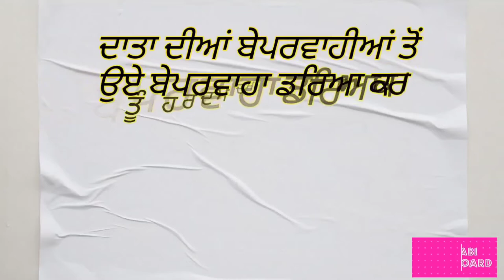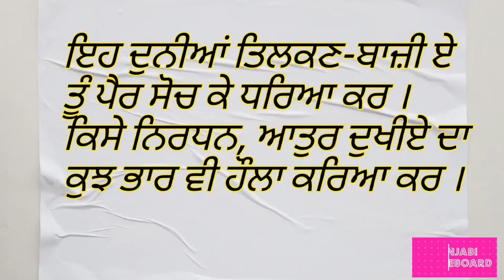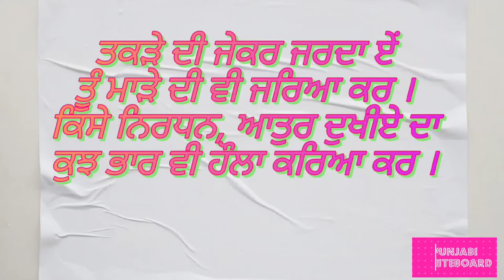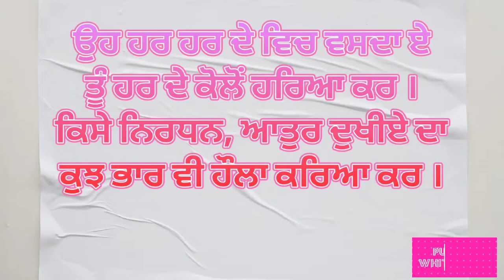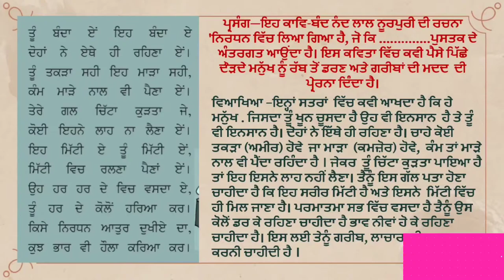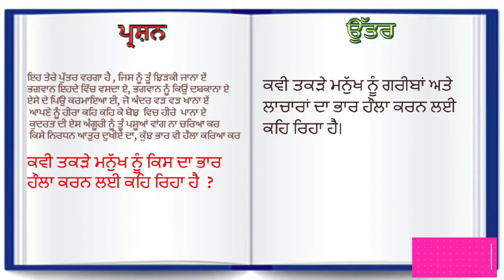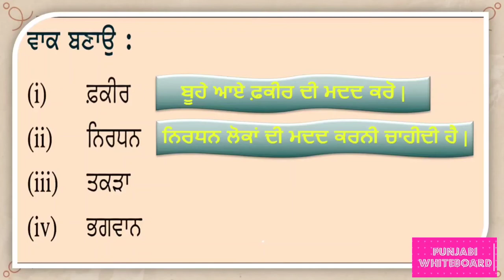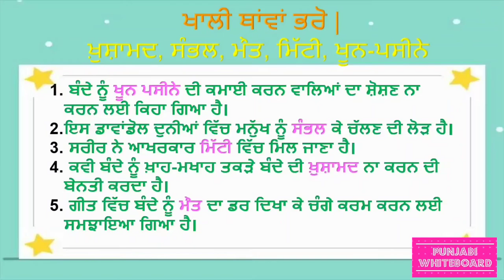Sahitak Kirna-1 Class-9 Nirdhan~Nand Lal Nurpuri. ਕਵਿਤਾ-ਨਿਰਧਨ, ਨੰਦ ਲਾਲ ਨੂਰਪੁਰੀ, ਵਿਆਖਿਆ ਤੇ ਪ੍ਰਸ਼ਨ ਉੱਤਰ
CBSE / HBSE / PSEB Board , Class IX
ਕਵੀ - ਨੰਦ ਲਾਲ ਨੂਰਪੁਰੀ
ਕਵਿਤਾ - ਨਿਰਧਨ
ਕਵਿਤਾ ਪਾਠ (ਆਵਾਜ਼ ) RUBEN PAL SINGH
ਵੀਡੀਓ ਵਿੱਚ ਦੇਖੋ ਕਵਿਤਾ ਪਾਠ , ਵਿਆਖਿਆ, ਸ਼ਬਦ-ਅਰਥ ਅਤੇ ਪ੍ਰਸ਼ਨ - ਉੱਤਰ |

9th Class All Video
Sahitak Kirna - 1 [ ਕਵਿਤਾ ਭਾਗ ]

Sahitak Kirna - 1 [ ਵਾਰਤਕ ਭਾਗ ]

Sahitak Rang - 1 [ ਕਹਾਣੀ  ਭਾਗ ]

Sahitak Rang - 1 [ ਇਕਾਂਗੀ ਭਾਗ ]

Sahitak Rang - 1 [ ਜੀਵਨੀ ਭਾਗ ]